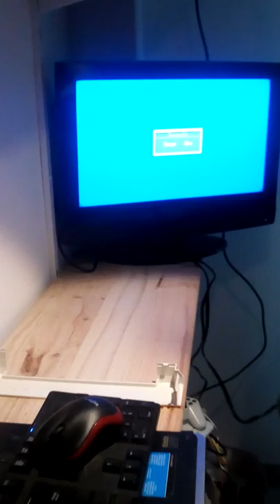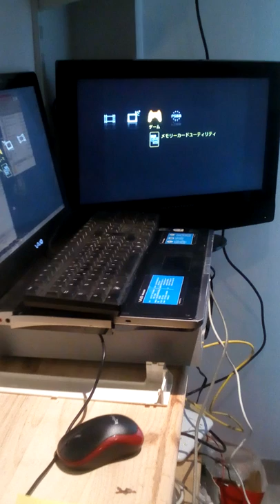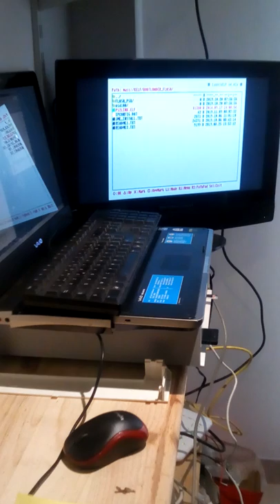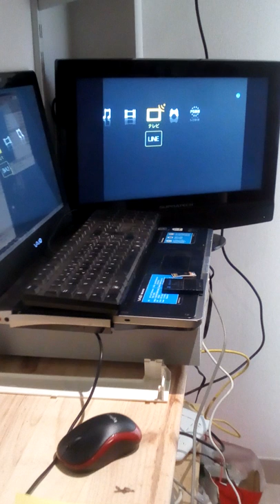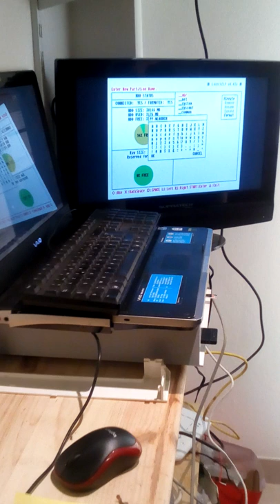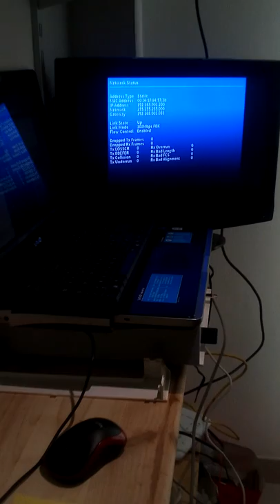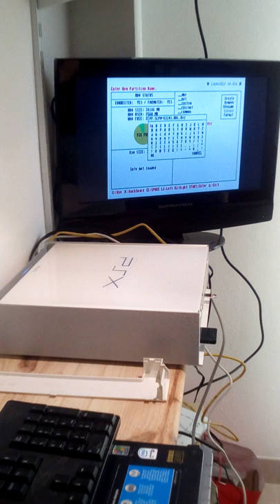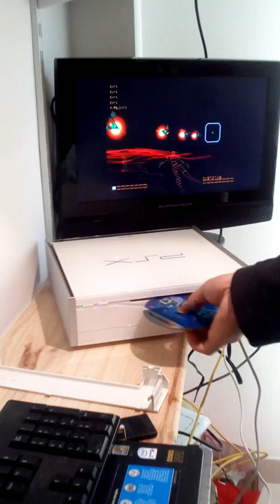DIY SONY PSX DESR revival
SONY PSX DESR 7000. Boot but DVD mecanism don't work.

Before: Unmount, clean PCB, DVD drivers switchs. Grease mecanism.
Result: Boot,  load xmb, eat discs but don't load anything.